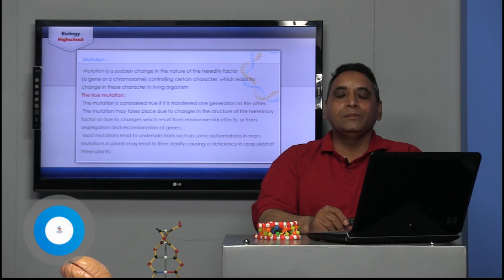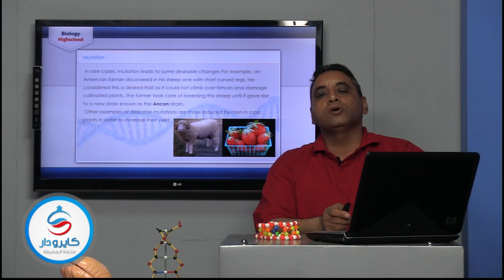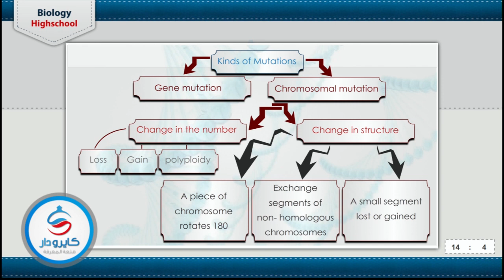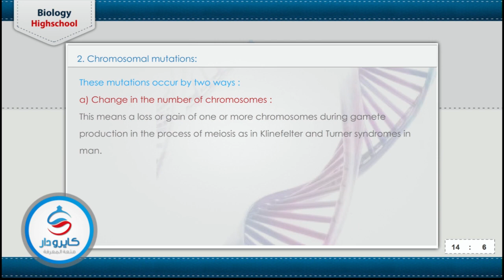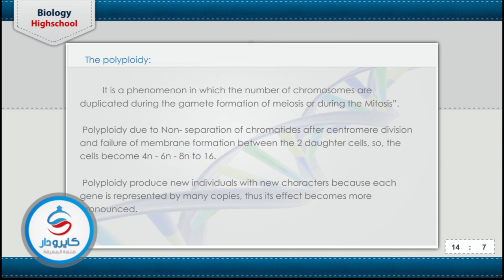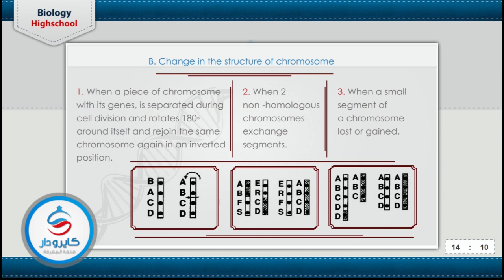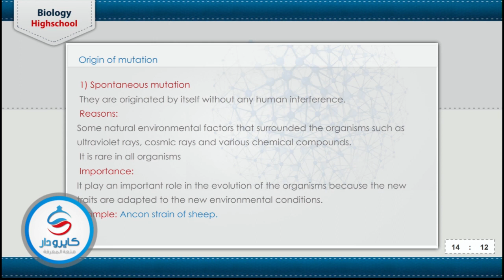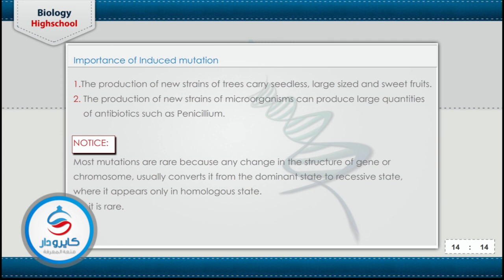Biology | Mutation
وبإمكانكم التواصل معنا من خلال، موقع التواصل الاجتماعى "